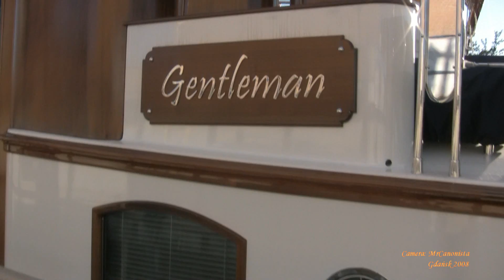Żaglowce w Gdańsku.mp4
Zdjęcia wykonane w Gdańsku w sierpniu 2008 roku podczas corocznego zlotu jednostek pływających.
Materiał został nakręcony kamerą HD Canon HF100.

The film was made in Gdansk in August 2008 during the annual rally boats. The material was filmed Canon HF100 HD camcorder.